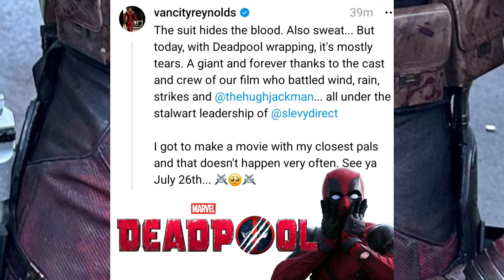Deadpool 3 finaliza su filmación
Ryan Reynolds confirmó que hoy fue el último día de filmación de Deadpool 3. Y esta es mi opinión.